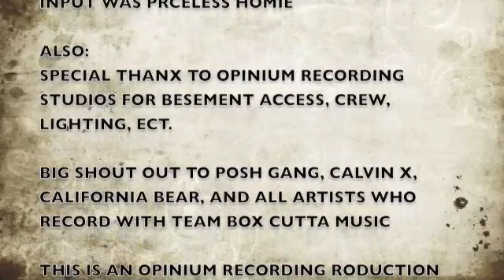90's Hip Hop vs. Todays Hip Hop + An interview with Sir Classic (THE BASEMENT EPISODE 12)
Back again with another EPIC age old debate...THIS IS A MUST WATCH!!!. you can weigh in on the comment section

Production:TBC ENT. and Douglas Coore